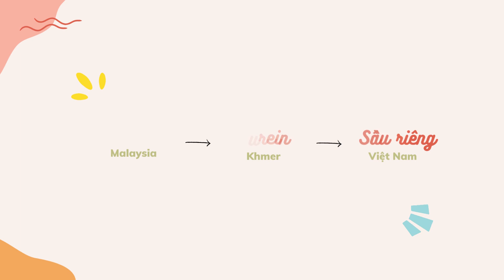SỰ TÍCH TRÁI SẦU RIÊNG - Tập 683 | GỬI NỊ